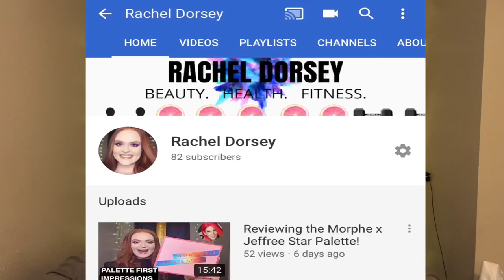Gloria Ramirez: The Toxic Lady | UNSOLVED CASE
I dive into the details of the unsolved mystery of Gloria Ramirez!